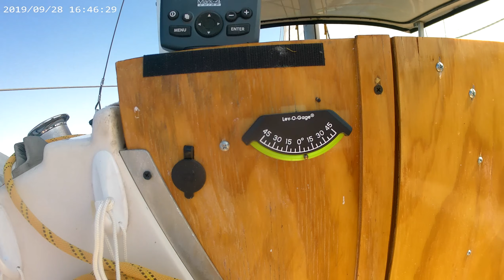Sailing Chrysler C-22,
Motors (portside) Evinrude 1958 10hp, (Starboard) Evinrude 1972 18hp